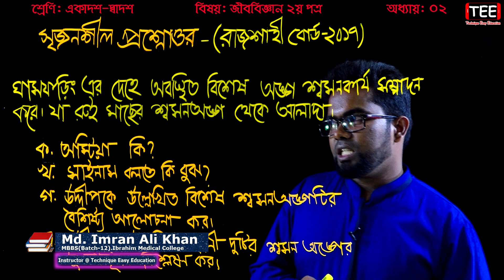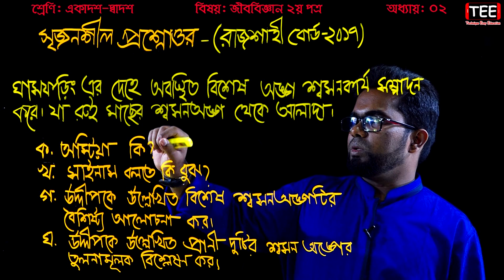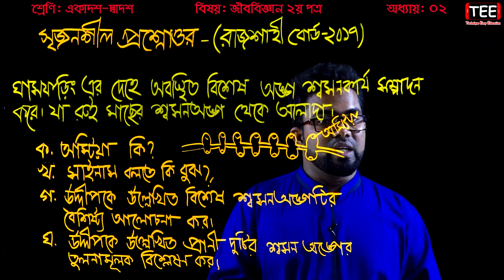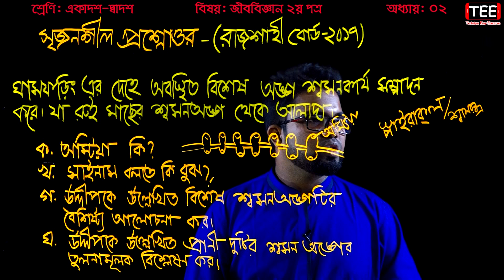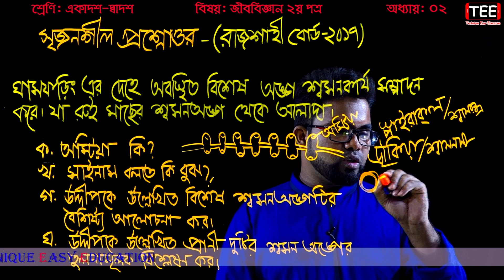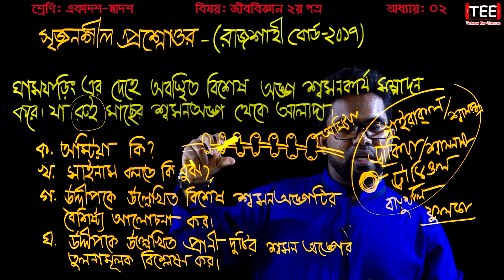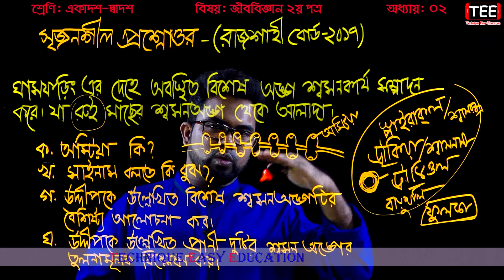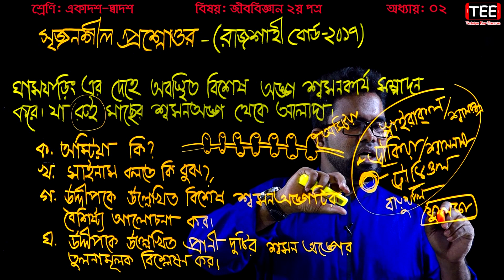২১২.হাইড্রা/ঘাস ফড়িং/রুই মাছ(সৃজনশীল প্রশ্নের সমাধান-রাজশাহী বোর্ড২০১৭)HSC Biology 2nd Paper Chapt 2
হাইড্রা
ঘাস ফড়িং
রুই মাছ
সৃজনশীল প্রশ্নের সমাধান
রাজশাহী বোর্ড-২০১৭
HSC Biology 2nd Paper Chapter 2